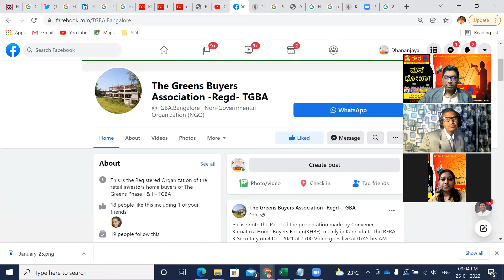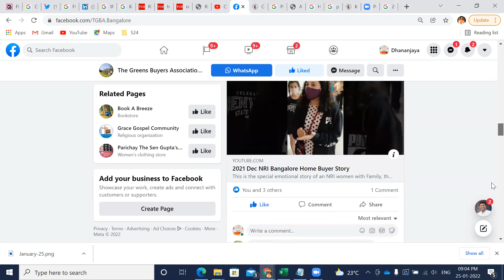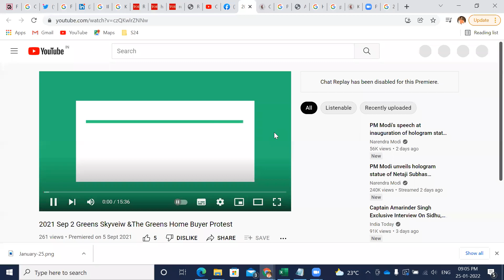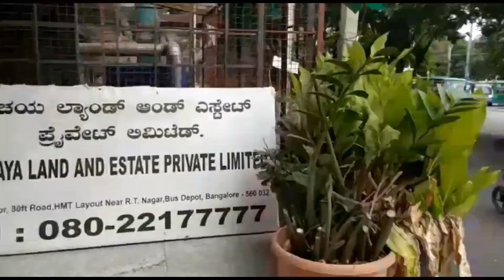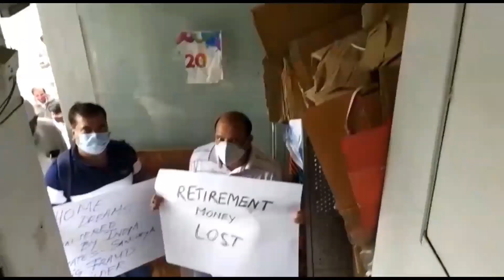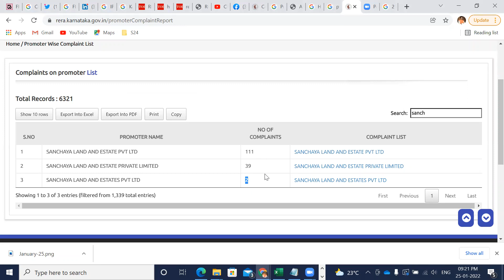Sanchita Banerjee | Karnataka Home Buyers Forum | 25 Jan 2022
A home buyer Mrs Sanchita Banerjee story of owning a house to fulfil the dreams of her father got shattered because of the cheating from builder Sanchaya Land and Estates Indya Estates in The Greens Project. Waiting for home from 2013. Even after attending 14 hearings in RERA, still RERA not passed orders for the reasons unknown to home buyers!! A very pathetic system of grievance redressal in RERA Karnataka.